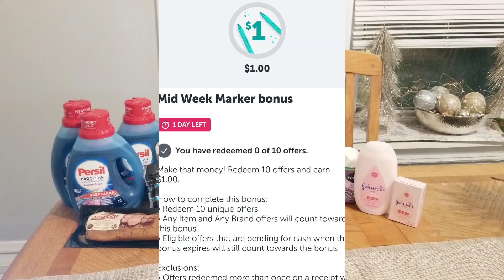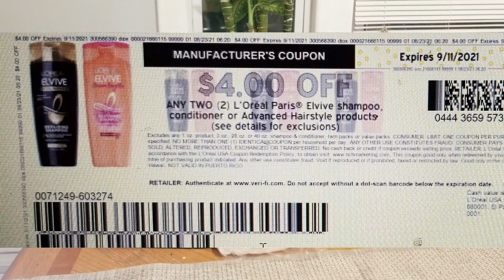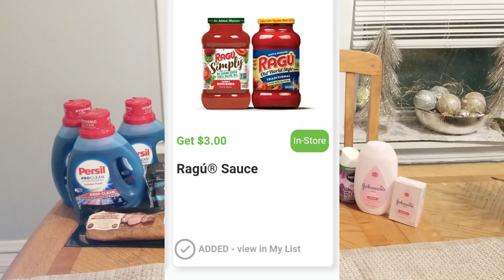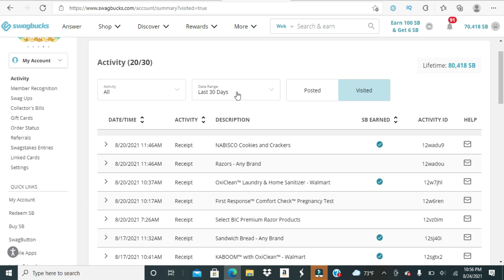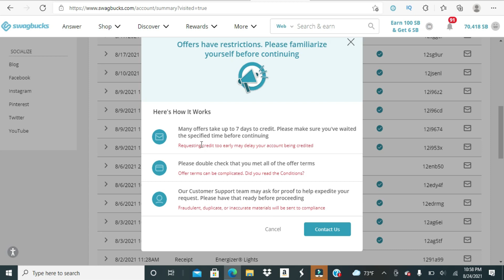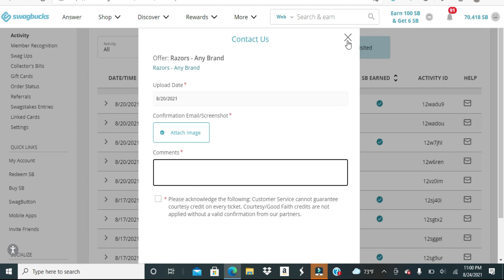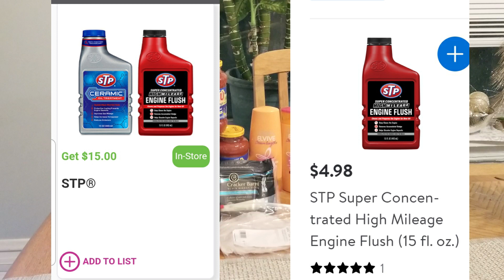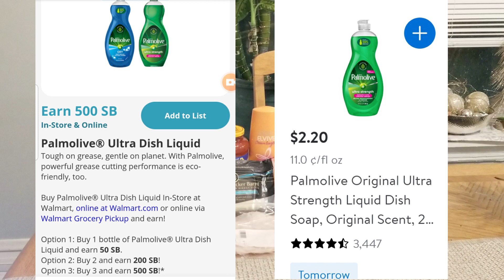MI COMPRA EN WALMART USANDO CUPONES Y APPS QUE DAN REMBOLSOS | COMIDA GRATIS O CASI GRATIS !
🌟 UNETE A RECEIPT HOG Y RECIBE 5 MONEDITAS :
CODIGO: joz34440